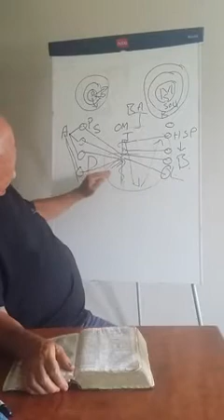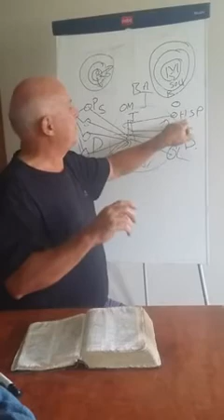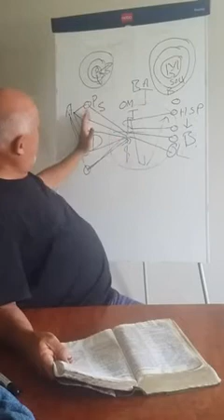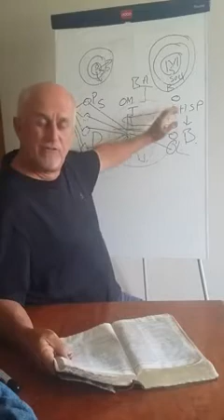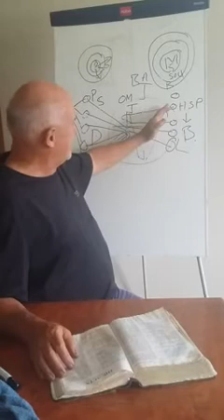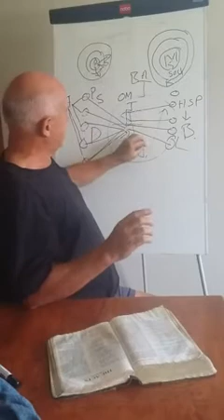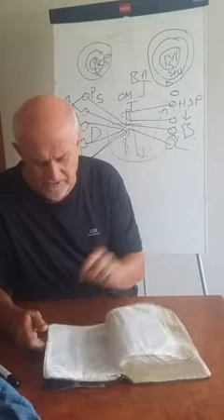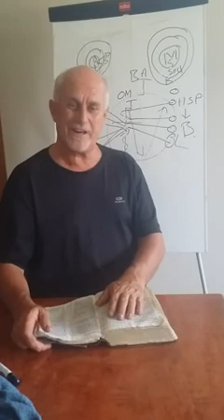The Good News 2020 7feb 6